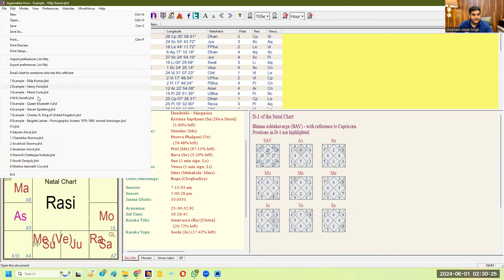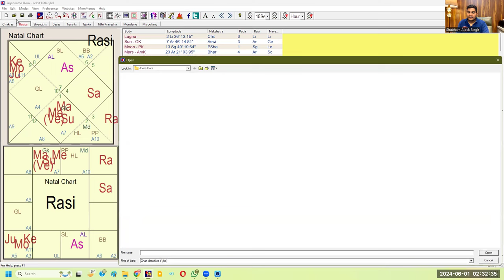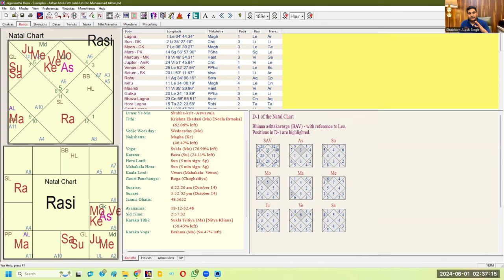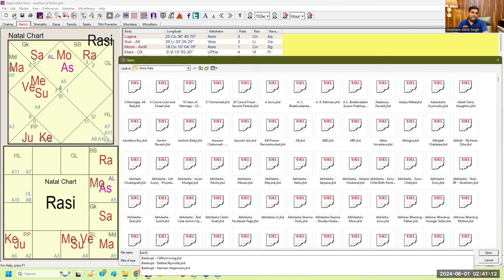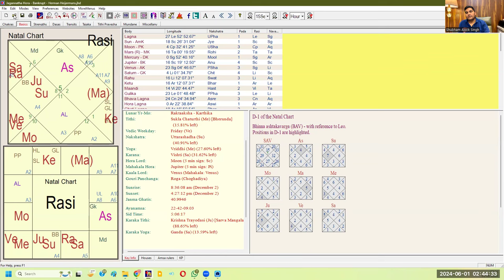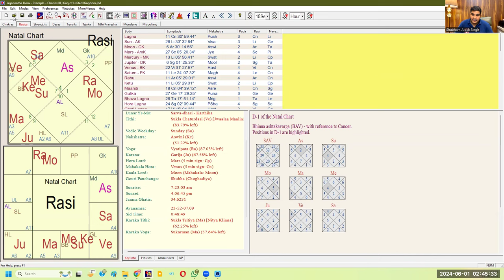Kala Sarpa Yoga: The Truth | All Planets in Rahu Ketu Axis